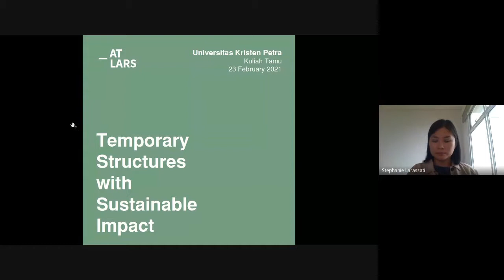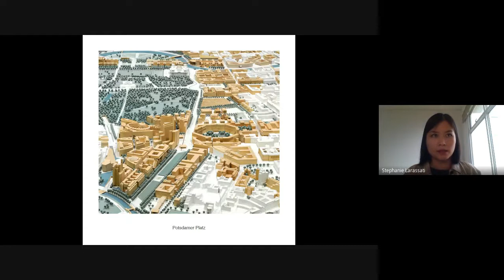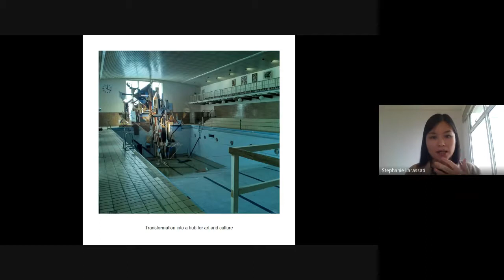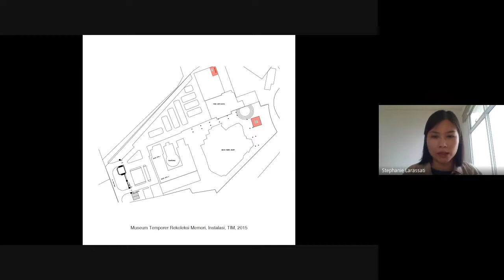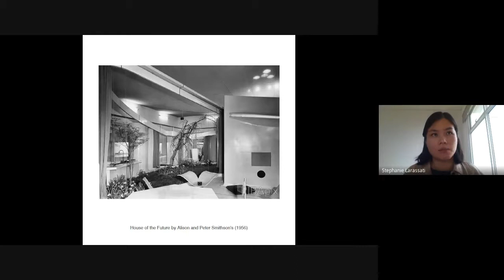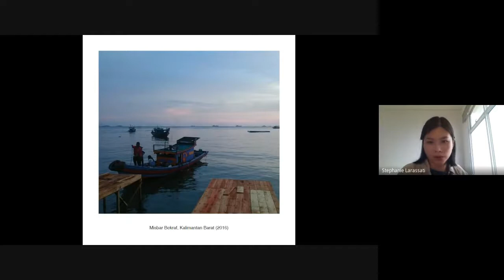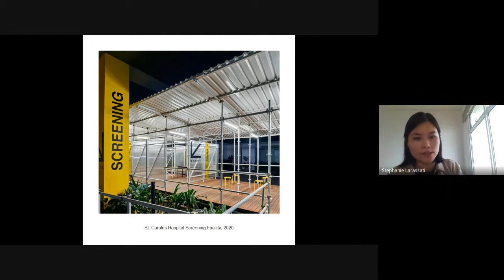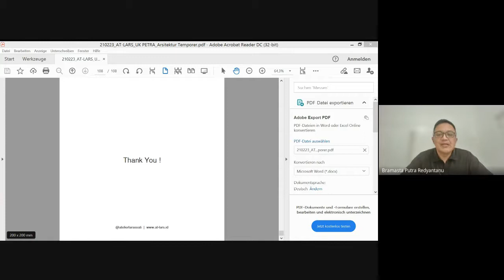GUESTLECTURE005 - STEPHANIE LARASSATI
Guest Lecture 005
Architecture Petra Christian University

Arsitektur Temporer
Stephanie Larassati
Atelier Larassati

Original recorded series
February 23th, 2021
10.00 GMT+7

.unedited